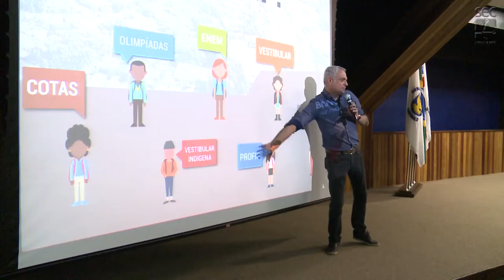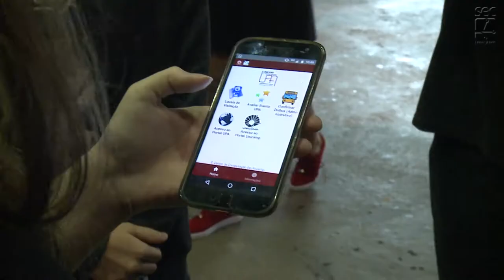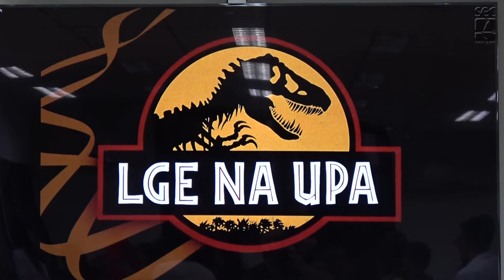Registro Geral - UPA 2018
Evento "Unicamp de Portas Abertas" realizado em 19 de maio de 2018